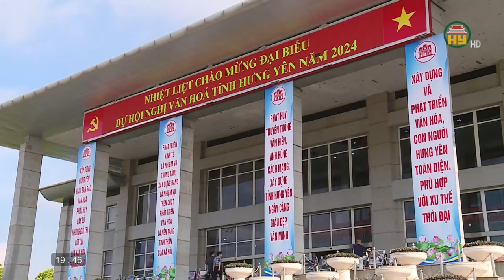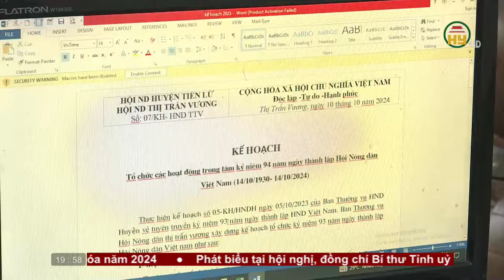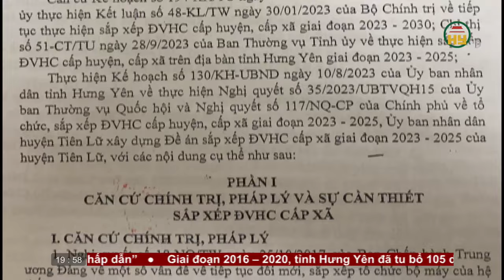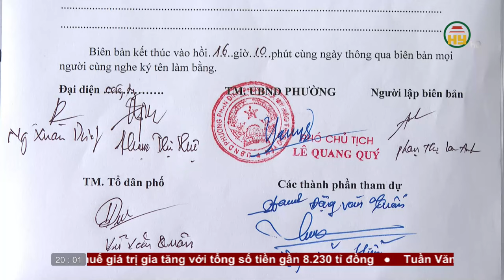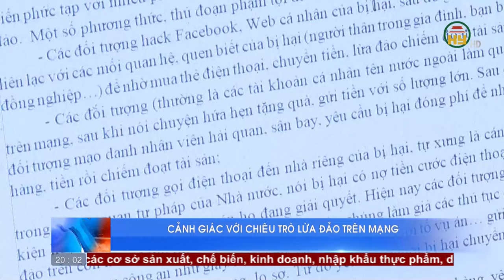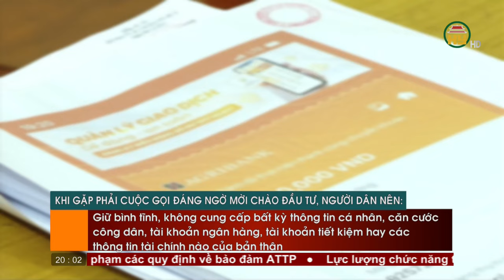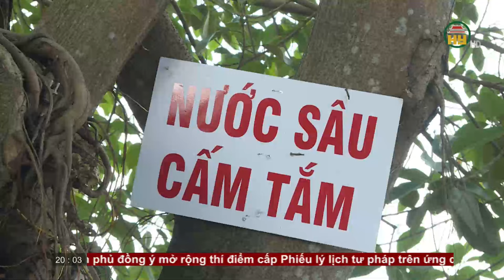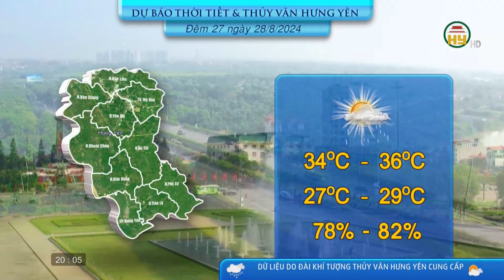Thời sự Hưng Yên thứ 3 ngày 27/08/2024